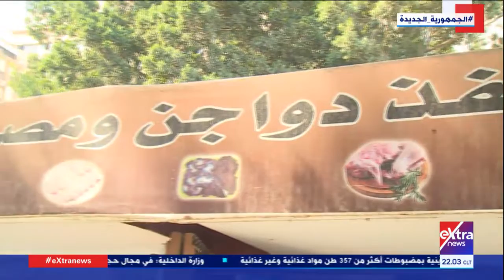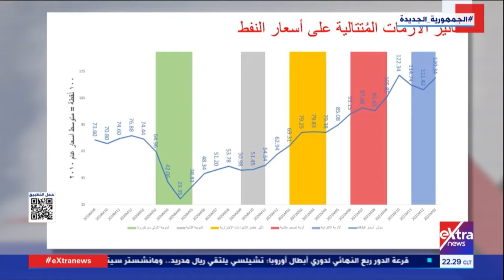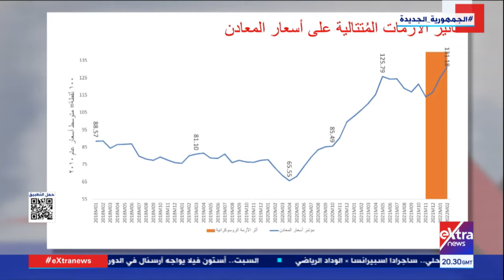كلام في السياسة| جهود الحكومة لمواجهة زيادة الأسعار وتداعيات الأزمة الروسية الأوكرانية (حلقة كاملة)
كلام في السياسة| جهود الحكومة لمواجهة زيادة الأسعار والتداعيات الاقتصادية للأزمة الروسية الأوكرانية (حلقة كاملة)
18 مارس 2022